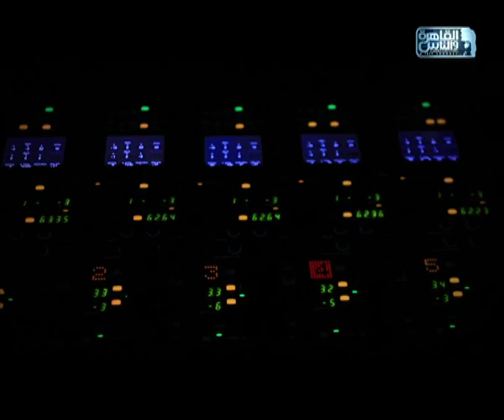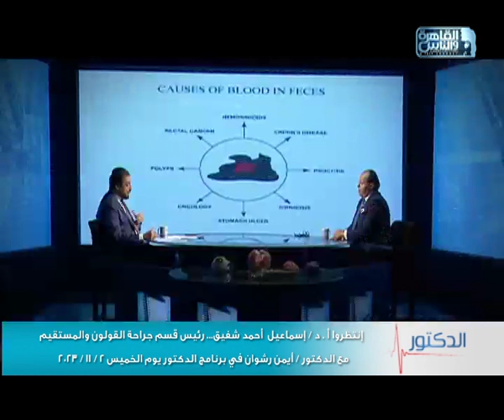انتظرونا في حلقه جديده مع ا.د.اسماعيل شفيق الخميس القادم 2/11/2023